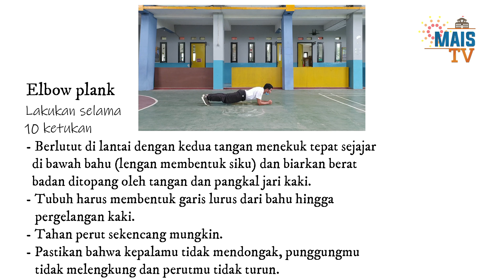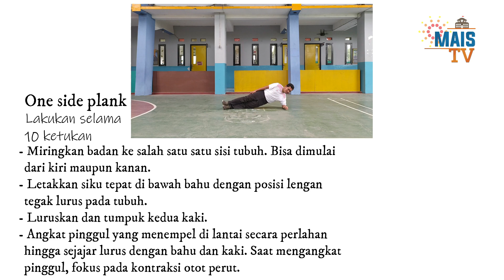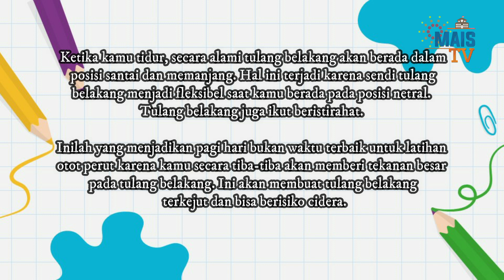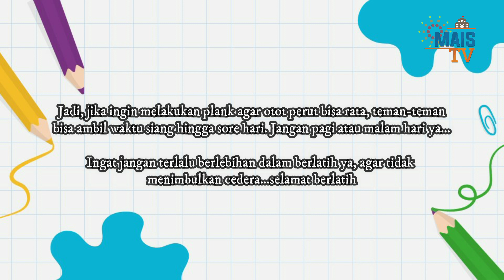Grade 6 - Senam Lantai